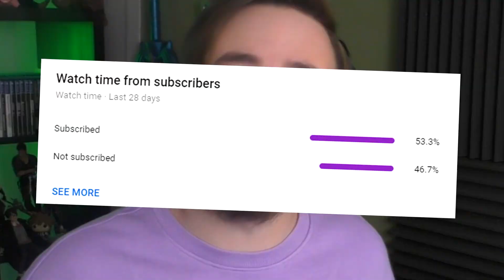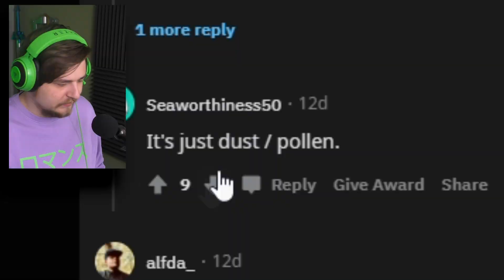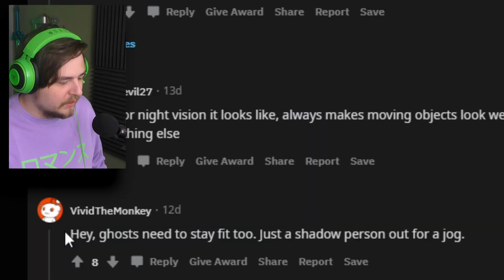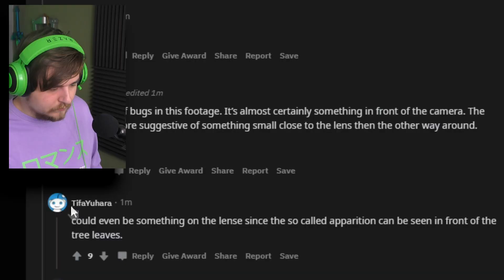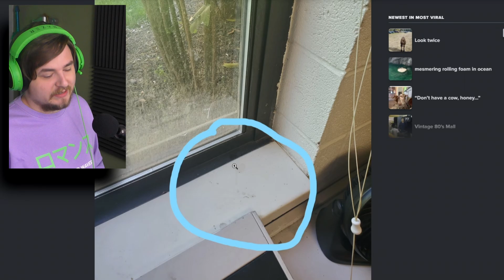Verklaarbare ONVERKLAARBARE beelden! 👻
Vandaag kijken we weer naar spooky video's! Mensen die denken spoken op camera te hebben! Wat vind jij van beelden? En geloof jij in spoken? En heb jij spook ervaringen? laat ze mij weten!

► KOOP MIJN MERCH!

Iedere Maandag, Woensdag om 06:00 een video! En op Zaterdag om 08:00!